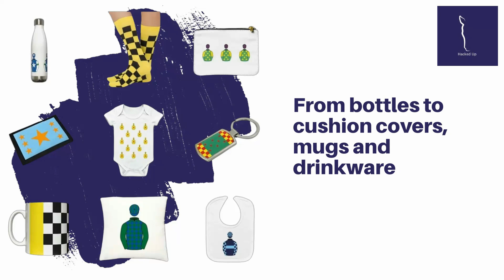Cheltenham Festival 2023 Day 3 Preview - Turners, Ryanair, Stayers, Pertemps, Mares Novice, Kim Muir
Day 3 of the Cheltenham Exchange Cheltenham Festival Preview for 2023 is here, with our special guest, Paul Beck & Bo McGrail from the Fat Jockey Forum